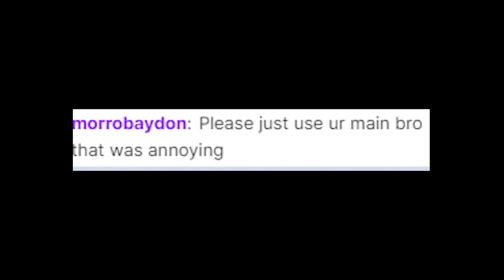TFW You try to Force me to get you Clout in MKX